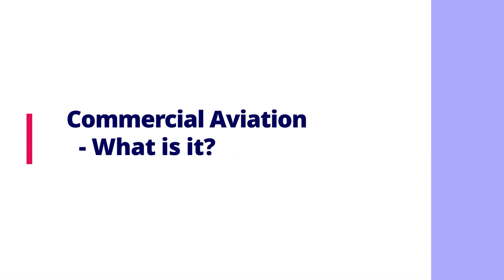Building a Career as a Commercial Pilot | Mentoria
Have you ever gazed up at a plane and wondered what it would be like to command such a magnificent machine? If the thrill of flight courses through your veins, then a career as a commercial pilot could be the perfect adventure for you.

But how does one become a Commercial Pilot? What skills are necessary? Does the career pay well? Find out now!

Watch this video to know more about the life of a Commercial Pilot, their salary, skills, courses and opportunities available within the field.

Want to know if it's a good career field for you?
Check out India’s #1 Career Counselling and Career Discovery Ecosystem and unlock a world of opportunities only on Mentoria.